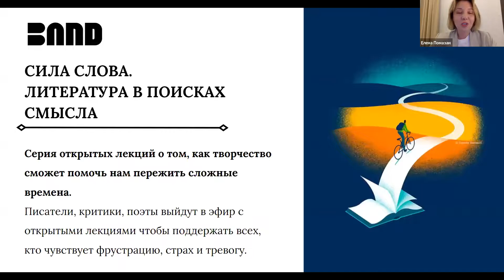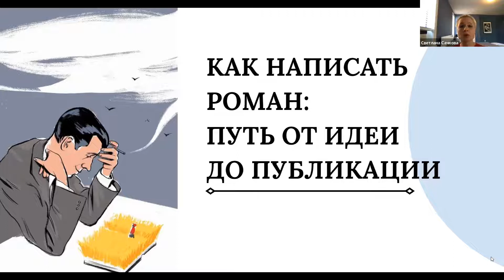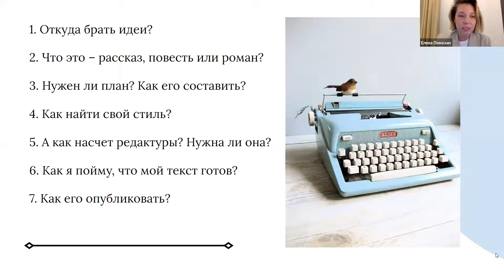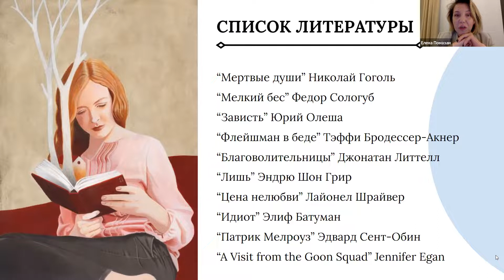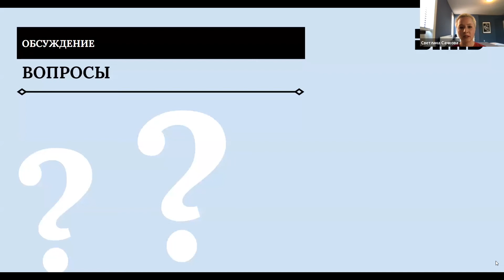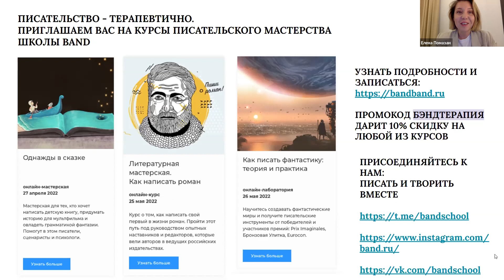«Сила слова» с BAND - встреча с Еленой Мицкевич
Мицкевич Елена — практикующий психолог, тренер эмоционального интеллекта, автор блога в Инстаграм, подкаста «Ты — это важно» и одноимённого портала с тёплыми и поддерживающими психологами.